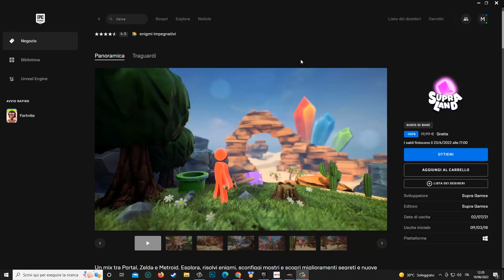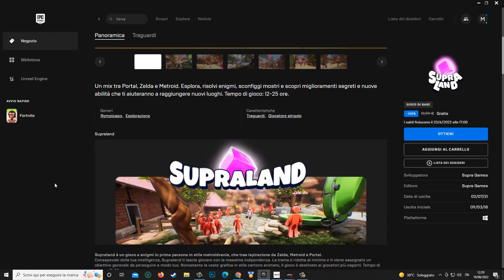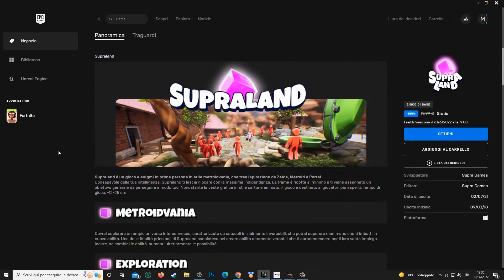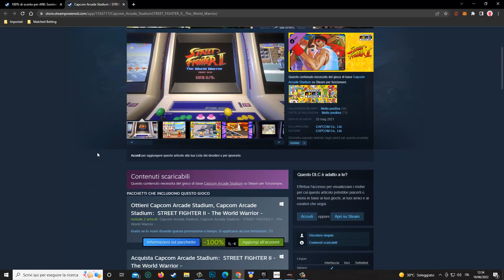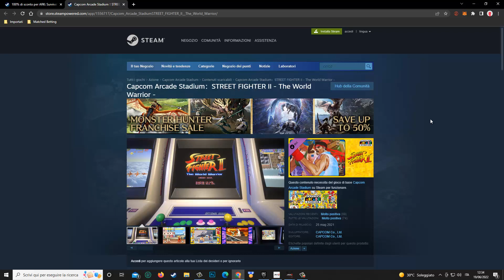Epic Week - 3 Giochi GRATIS per tutti i gusti!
➜AMAZON OFFERTE DEL GIORNO
➜AMAZON PRIME (30gg Gratis)
➜PRIME STUDENT (solo per studenti universitari - 90gg gratis e poi 18€ all'anno)
➜AMAZON MUSIC UNLIMITED GRATIS PER 1 MESE